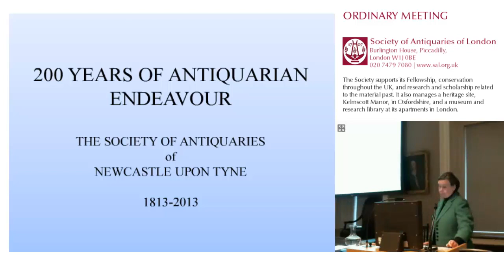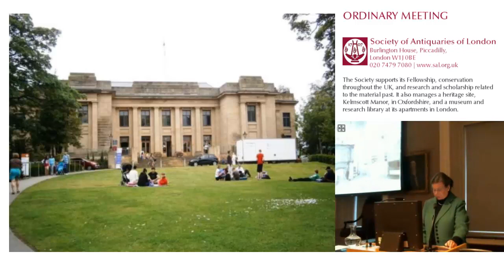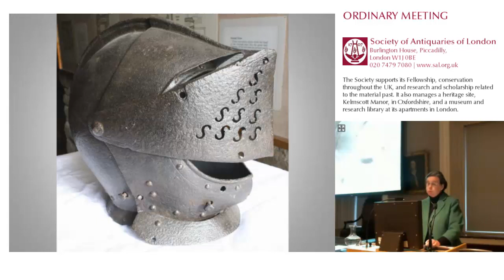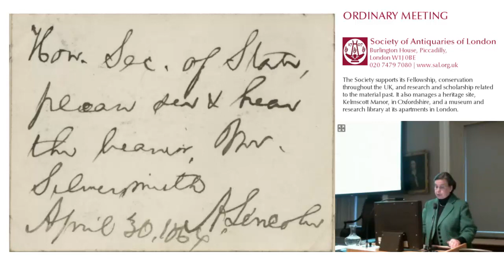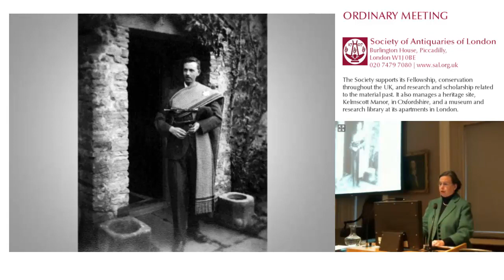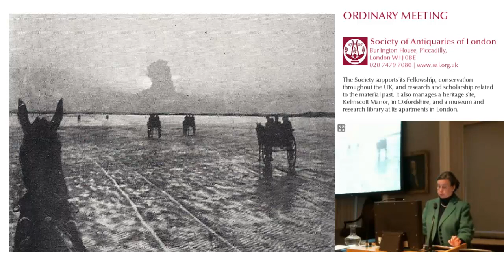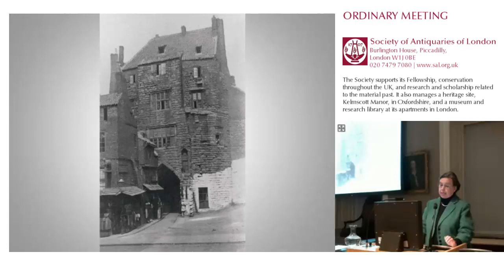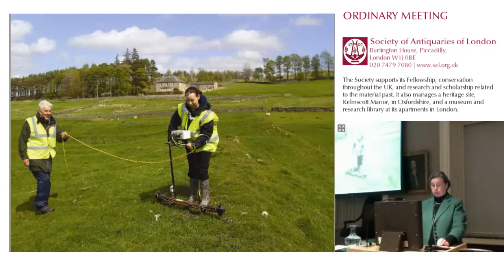21 February 2013: SAL OM, Lindsay Allason-Jones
21 February 2013. Ordinary Meeting of Fellows. 'Without Whom...200 Years of Northern Antiquarian Endeavour', Lindsay Allason-Jones, FSA.

This lecture was held by the Society of Antiquaries of London in its apartments at Burlington House, Piccadilly, London.